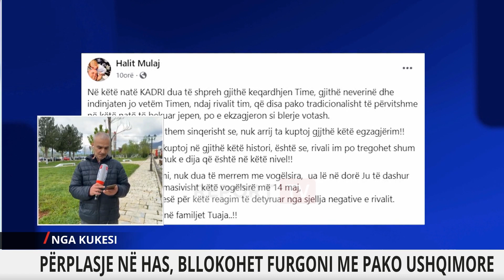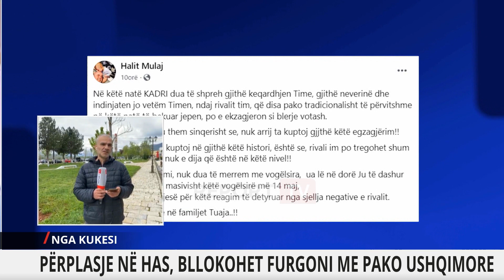Rivali politik i kapi djalin duke shpërndarë ushqime me furgon, reagon kandidati i PS për Hasin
reportTV lajmeshqip lajme Kandidati i Partisë Socialiste për bashkinë e Hasit, Halit Mulaj ka reaguar pas akuzave të bëra nga Miftar Dauti, kandidat i koalicionit Meta-Berisha i cili mbrëmjen e djeshme ndaloi një furgon të zi ku sipas tij ndodhej djali i Halit Mulajt duke shpërndarë ndihma ndaj familjeve të zonës në këmbim të votave për 14 majin.